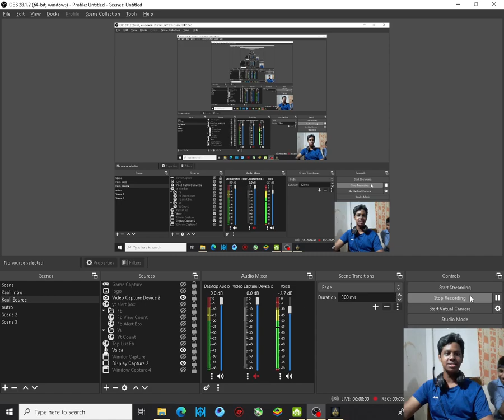ASSASSIN'S CREED ORIGINS | GAMEPLAY PART 18 | kaali gaming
විඩීයෝ කිසිම edit එකක් නැතුව දාන්නේ මේවට Views නැති නිසා අසාව නිසා වීඩියෝ දාන්නේ තේරුමක් නෑ කියල දන්නවා නැත්තන්

කෝ මල්ලි Views අහන්න එපා 😂👍

New Series Assassins Creed ඉස්සර ආසම ගේමක් කාලෙකින් අලුත් Game එකක් ගහන්නේ Assassins Creed බලමු ඉතින් මොකද වෙන්නේ කියල Mission ටික Part 19  එකත් ඉක්ම්නට දෙන්නන්කෝ එහෙනන් ♥️💫